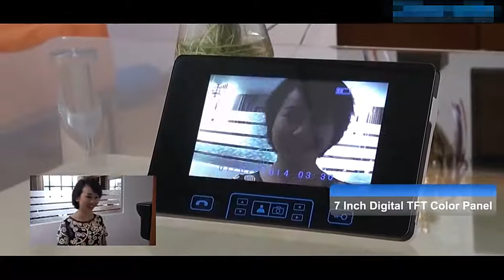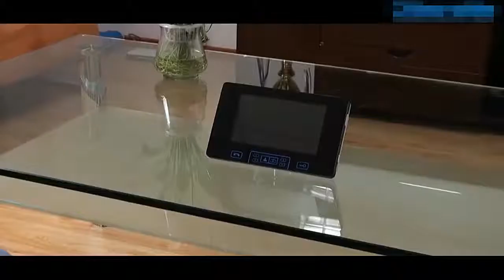0628 intercom system